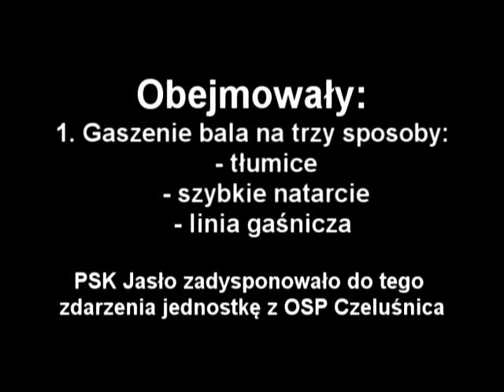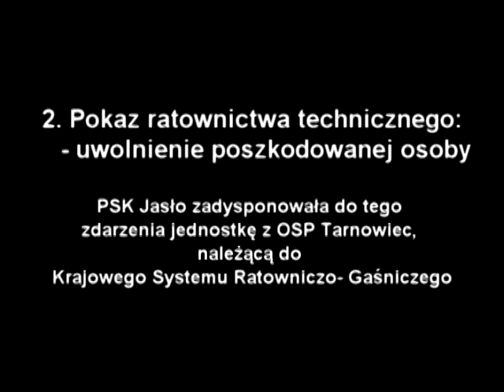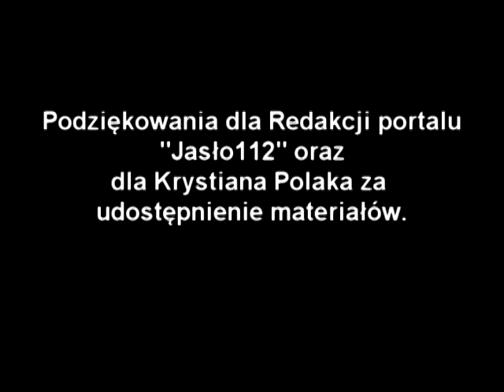OSP Czeluśnica - Pokazy Strażackie Dzień Dziecka 2014